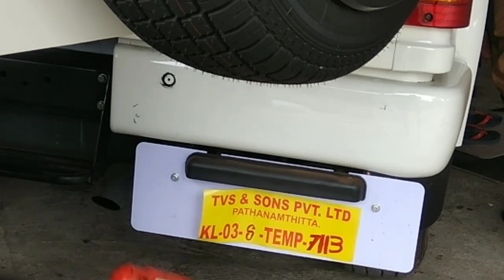How to install Reverse Parking Sensors in a Car... Jo- Vlogs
'Mahindra Bolero' reverse camera sensor set up and installation | how to apply reverse sensor in a car? | bolero parking sensor